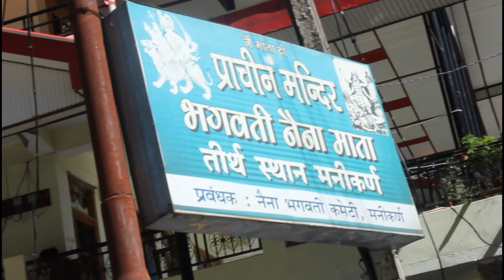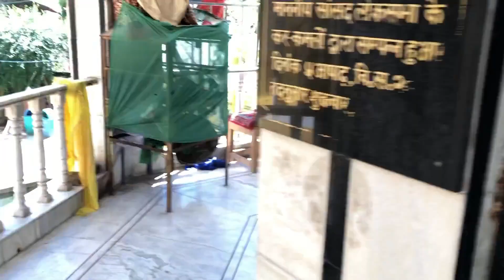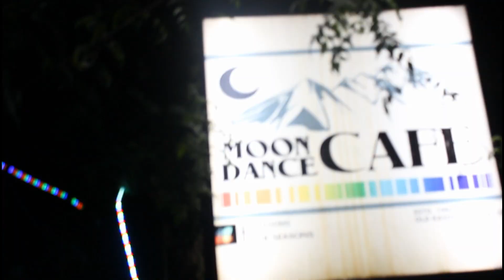Ghar baithe Karlo Darshan..! Manikaran Gurudwara aur Prachin Shiv Mandir..Delhi to Kasol ( Part 2 )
Manikaran Gurudwara & Prachin shiv Mandir is located in place called Manikaran. This please is approx 4 kms drive from Kasol.

This place is truly amazing and the views are just mesmerizing.
One should always travel. Right now the situation is not that great. People has less job's since we all know Himachal is famous for tourism.

Hopefully everything will come on track soon.

Nitin bharaj